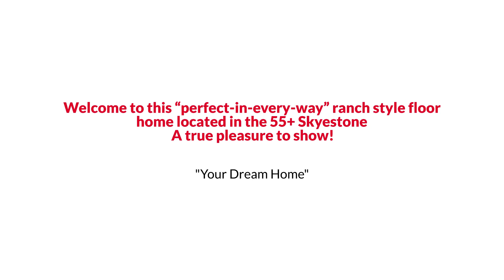12797 Elkhorn Road, Broomfield, CO 80021 The Ribble Group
The Ribble Group Presents, Exclusive Home for Sale! 12797 Elkhorn Road, Broomfield, CO 80021.

Welcome to this “perfect-in-every-way” ranch style floor home located in the 55+ Skyestone! Upon entering this lovely home you will be greeted by newly installed wood floors, tall ceilings, view filled windows and an bright open floor plan. The great room features a high end fireplace with handsome tile surround and boasts sweeping vista views and the green belt behind. The chef’s kitchen is exquisite and has beautiful slab granite counters, high end SS appliances, creamy white cabinets, huge walk-in pantry and is open to the great room sharing the views. There is a spacious breakfast room that can easily be used for entertaining on a small or grand scale with the addition of a gorgeous custom made bar with wine fridge. The primary suite offers tall ceilings, a second closet and view filled windows. The amazing 5 piece bathroom w/ designer tile surround, extra large shower and soaking tub. The walk-in closet is grand and features extra drawers and hidden storage. Also located on this floor is a flex room that is being shown as a formal dining room and could be readily used as main floor office. There is a fabulous guest suite w/ private en-suite bath & coffee bar as well as a powder bath and laundry room. The builder-finished basement has an additional bedroom, bathroom and large recreation room. There is also great storage space that is large enough to build a 4th bedroom if desired. Outside is a fully fenced back yard that backs a greenbelt. This home sits at a high point of the neighborhood and offers a wonderful oversized covered deck with forever views! You will enjoy many evenings sipping your favorite beverage and just unwinding! Meticulously maintained. Rare 3 car garage w/ epoxy floors. New interior paint, central vac system and lots of extra upgrades. Walk to the community clubhouse complete w/ pool, weight room & other activities. A true pleasure to show!